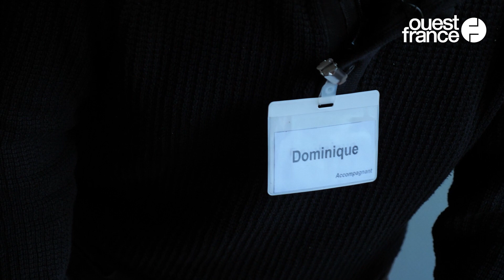« On est tous humains jusqu'à la fin » : bénévole, il accompagne les personnes en fin de vie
« Bonjour, je viens déposer mes affaires », lance Dominique Mesas, sourire jusqu’aux oreilles, aux personnels hospitaliers dans la salle de repos. Accompagnant bénévole au sein de l’association Jalmalv (pour « Jusqu’à la mort accompagné la vie) en Ille-et-Vilaine, ce Saint-Aubinois se rend tous les lundis après-midi au chevet des personnes en fin de vie. « J’ai du mal à dire patients. On est tous humains jusqu’à la fin. »

Depuis treize ans, il veille sur les malades du service de soins palliatifs du CHU de Rennes : « J’échange avec les personnes, je les écoute. Ils sont contents que quelqu’un puisse venir les voir », assure le retraité de 70 ans. Comme Dominique, ils sont près de deux mille bénévoles dans plus de cent villes de France à intervenir à domicile, à l’hôpital ou en Ehpad, auprès des personnes en fin de vie. Ces bénévoles d’accompagnement, rattachés à la fédération Jalmalv, s’ajoutent au personnel soignant dans un cadre non médical. « C’est une présence en plus pour les patients explique Marina Blanchard, infirmière en soins palliatifs à Rennes. Elle permet aussi à ceux qui n’ont pas de visite de rompre un petit peu ce sentiment de solitude. » Une aide qu’apprécient également les soignants qui ne peuvent pas être aussi disponibles.

Dominique toque à une porte de chambre. À pas de loup et avec une grande sobriété, il passe la tête et attrape du regard un vieil homme alité : « Bonjour, c'est Dominique. Je viens vous voir, passer un petit moment », renseigne-t-il. Une fois à l'intérieur, le temps semble s'arrêter : « On n'a pas d'objectifs », précise l'accompagnant, affirmant qu'il peut passer de quelques minutes à une heure entière avec une personne. Il arrive aussi que « certains malades refusent », auquel cas, il pousse la porte suivante.

La pandémie de Covid-19 a malmené l’accompagnement de fin de vie des personnes malades, réduisant par trois le nombre de visites des accompagnants bénévoles (21 309 visites en 2020, contre 61 587 en 2019). Jalmalv estime que la première période de confinement a empêché potentiellement 130 000 personnes (nombre de cas de décès, toutes causes confondues entre mars et mai 2020, d’après l’Insee) d’être avec leurs proches. Une situation rendant le deuil encore plus difficile qu’il ne l’est.